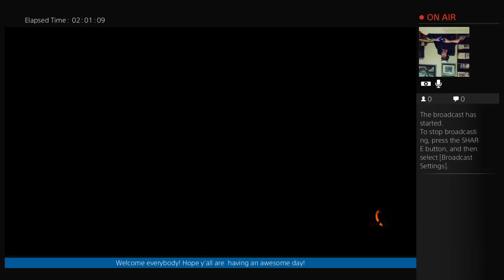Streaming some blops 3 for x2 exp weekend without x2 exp weekend (Part 9)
Special video! First use of the video part of my camera! Streamed for 0 viewers! My fancy cat ears wasted! Oh well maybe next time! Bummer. Got some good matches in though. Enjoyed my games. Don't think there was double exp though.